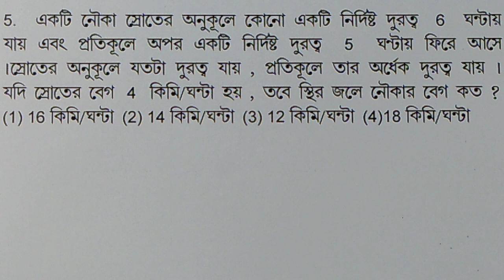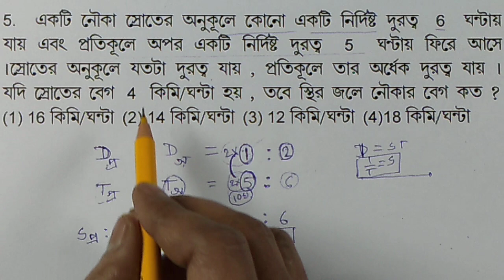Boat and Stream in Bengali || Boat and Stream questions tricks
Hi,
In this session I will show you how to solve the questions related to Boat and Stream . Please stay with me and learn the unknown. It will be helpful for your forthcoming WB Food SI/ PSC Clerkship/Railway/ SSC etc examination. You may follow me in my face book page. Link is provided below.